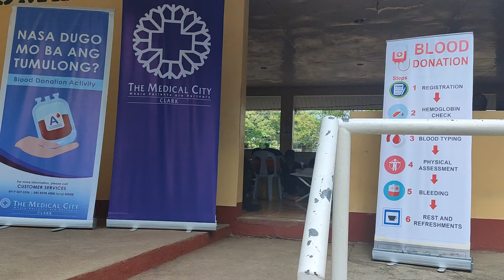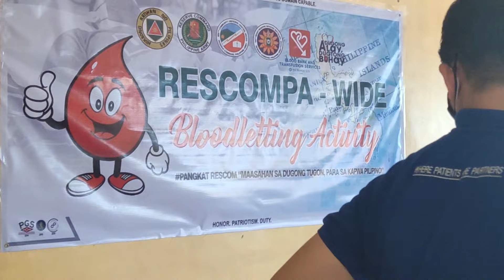THE MEDICAL CITY BLOODLETTING ACTIVITY 305TH CDC BALANGA CITY BATAAN